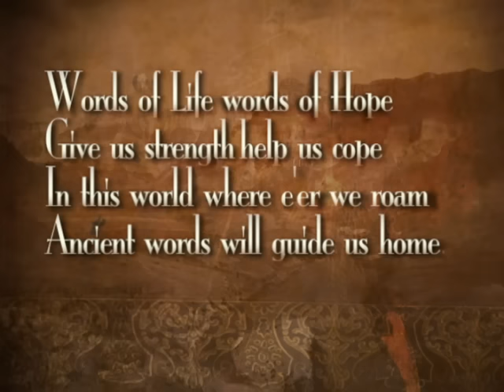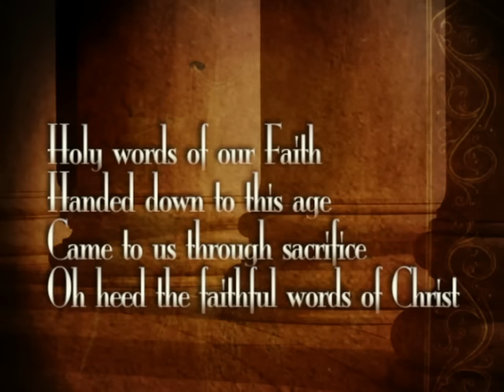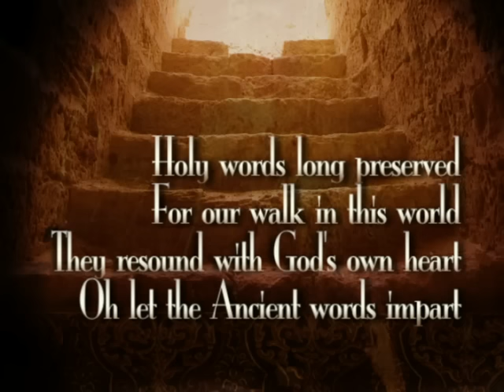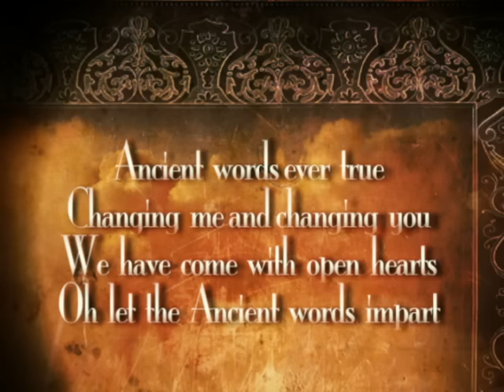Robin Mark - Ancient Words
Music video by Robin Mark performing Ancient Words. (C) 2014 Integrity Music